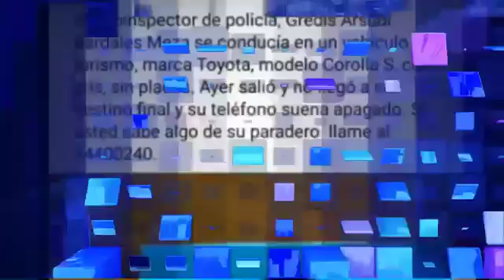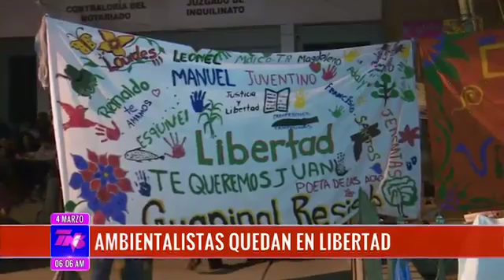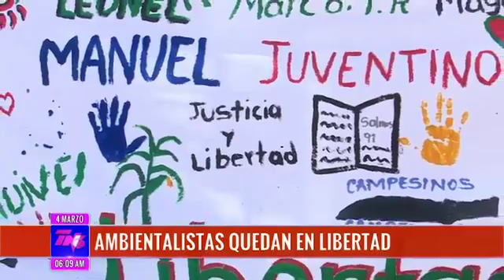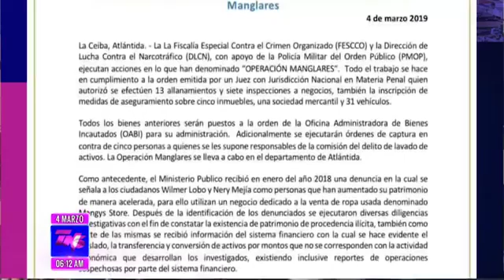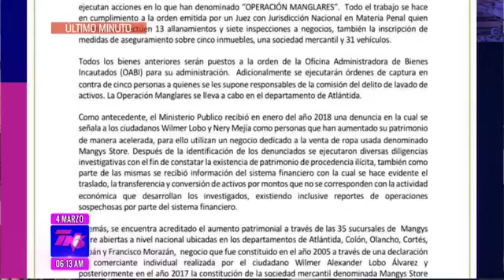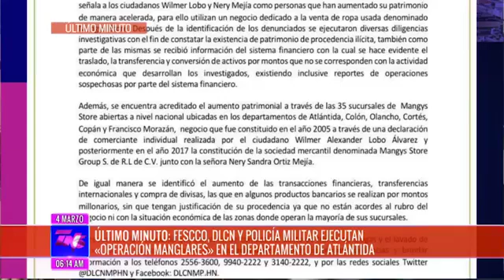TN5 MATUTINO 20190304